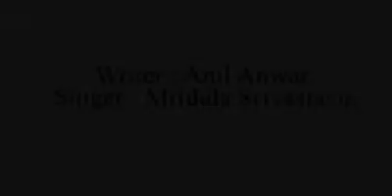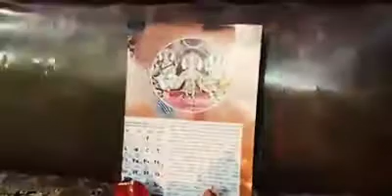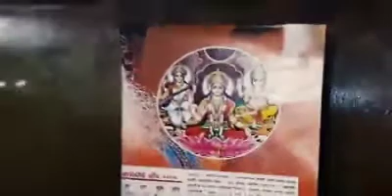Diwali Geet - स्वागत में तुम्हारे विष्णुप्रिया ! जलता माटी का एक..- Anil Anwar -Mridula Srivastava -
लक्ष्मी जी के इस  भजन के लेखक अनिल अनवर है एवं संगीत व स्वर मृदुला श्रीवास्तव का